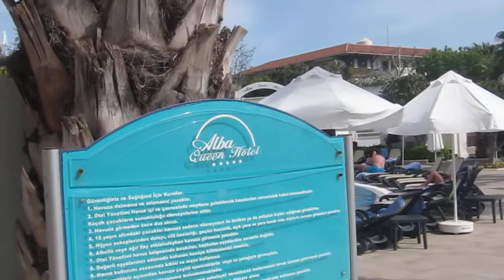Alba Queen 16.April 2018 am Pool Türkei / Colakli